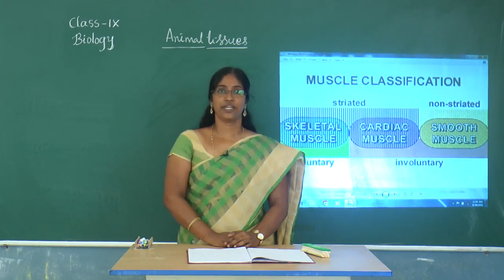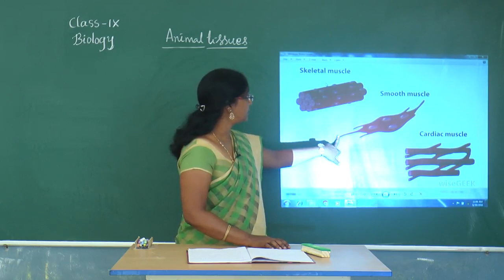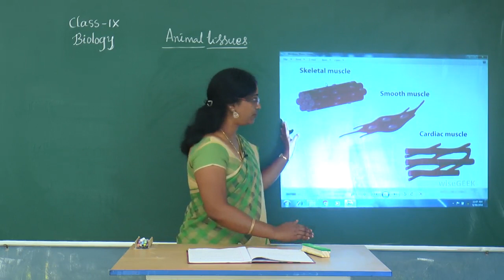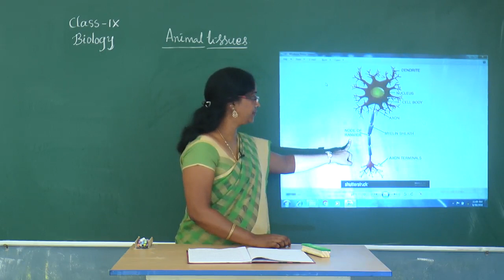SCTS | 9th Class | Biology | Animal tissues | Types of muscles and Nerve Cell (00005_x264_005)